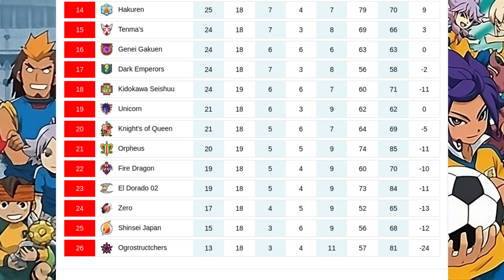Inazuma League | G02/ R19 | Little Gigants VS Unicorn | Inazuma Eleven Go Strikers 2013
Teams. Little Giagnts VS Unicorn
Match Location: Titanic Stadium

Little Gigant (Little Gigantes)
[DF] McCall Kisarra (Jarell Mangrove)
[DF] Walter Mountain
[DF] Shinti Hanpa (Quint Hampton)
[MF] Yuumu Rinjii (Yasir Haddad)
[MF] Maygar Nathan (Vic Vitrum)
[MF] Kiit Liando (Keith Ryan)
[MF] Ryuu Scale (Li Leung)
[FW] Gooshu Flare (Gareth Flare)
[FW] Drago Hill
[FW] Genius (Gentian)

Unicorn
[GK] Kino Aki (Silvia Woods)
[DF] Nishigaki Mamoru (Malcolm Night)
[DF] Asuka Domon (Bobby Shearer)
[DF] Daikko Buuka (Radd Ischer)
[MF] Hayabusa Hideki (Zaphod Riker)
[MF] Rinne Makoto (Shady Shwartz)
[MF] Matsukaze Tenma (Arion Sherwind)
[FW] Taki Sousuke (Langford Ash)
[FW] Kazuya Ichinose (Erik Eagle)
[FW] Dylan Keith (Dylan Keats)